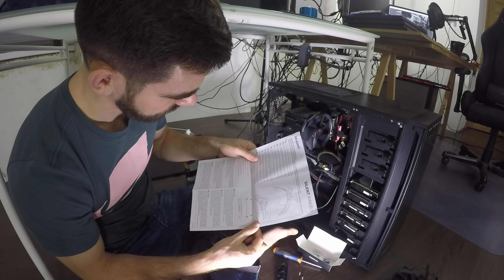Upgrade PC #6 - be quiet! SilentWings 3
Wentylatory: be quiet! SilentWings 3